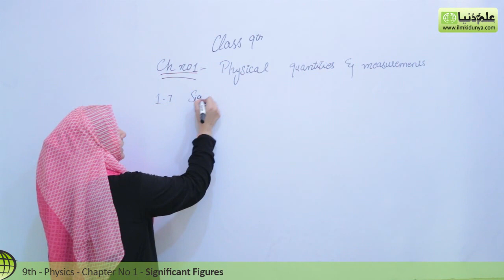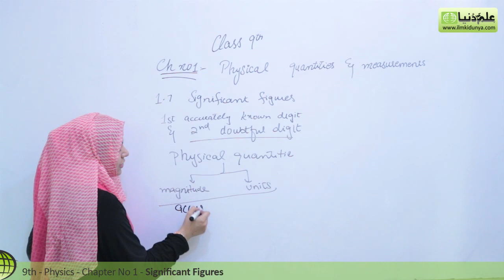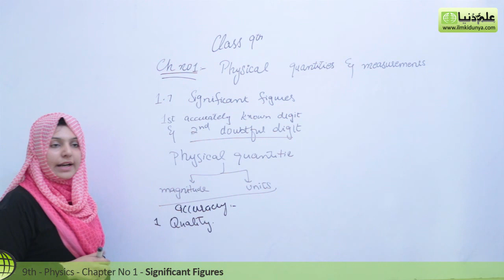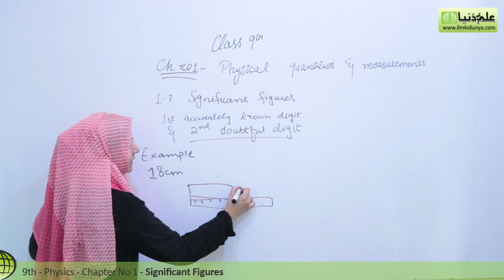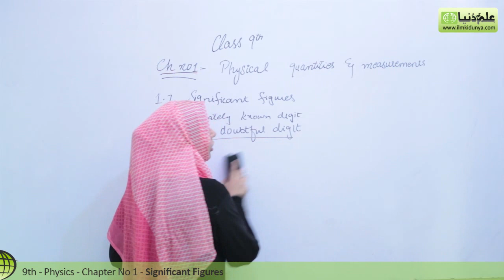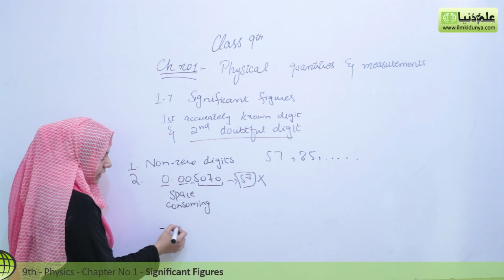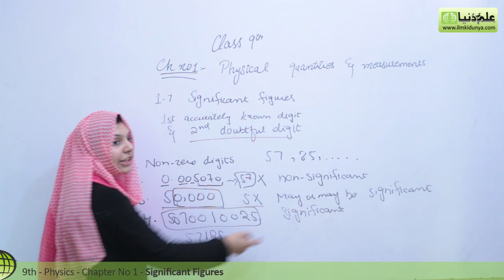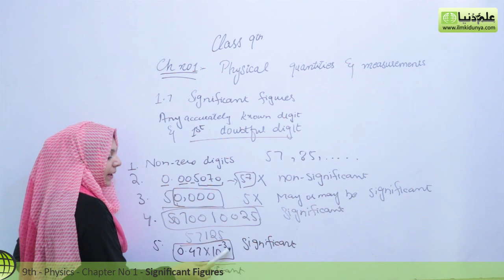Matric part 1 Physics,Ch 1,Significant Figures-9th class Urdu Lecture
ilmkidunya.com has brought to you Lecture of Vaneeza Abbas on "9th Class Physics Chapter 1 Physical Quantities & Measurements.

Topic 1.7 Significant figures".

In this video following sub topics have been taught:

- Introduction to significant figures
- Examples of significant figures
- Zero as a significant figure